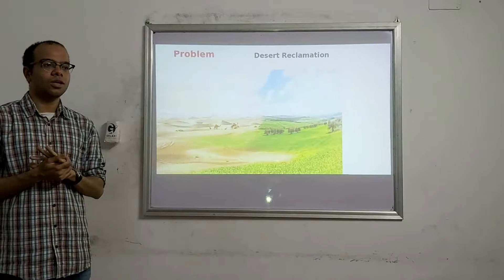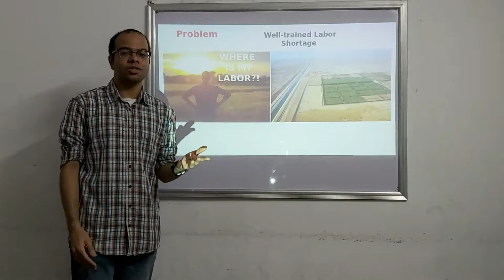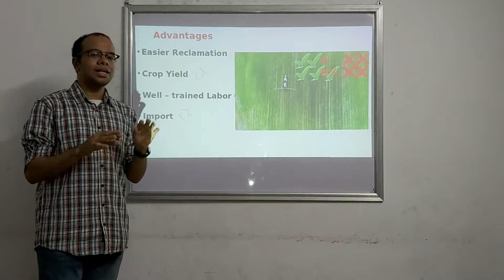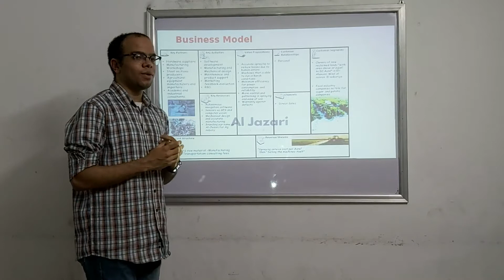Autonomous crop sprayer pitching